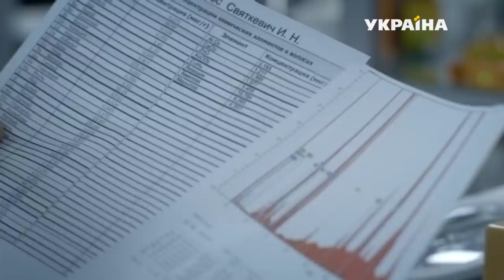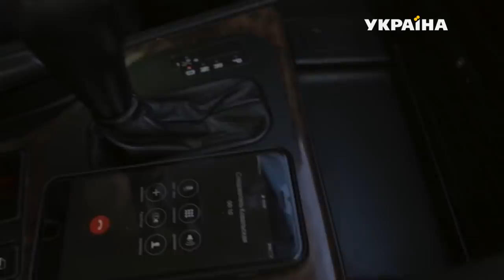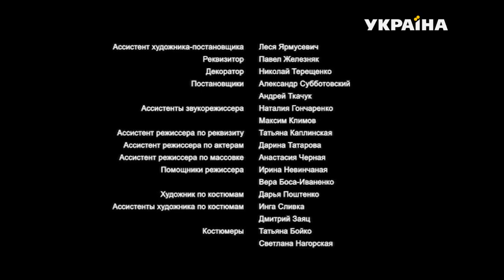Спецы (Серия 13)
Новый начальник экспертно-криминалистической лаборатории МВД Андрей Макаров — настоящий спец. Он умен, имеет блестящее образование и крайне внимателен к деталям. Часто именно благодаря вниманию Макарова до мелочей и его нестандартным выводам раскрываются самые сложные преступления.

Макаров и его экспертная группа тесно сотрудничают с Богданой Ковальской, следователем МВД. Они понимают друг друга с полуслова, однако их отношения не всегда безоблачны. Андрей и Богдана могли бы стать парой и в реальной жизни, но сейчас ни один из них не готов открыться новым чувствам.

Андрей — неисправимый циник и мизантроп, поэтому его отношения с коллегами стабильно напряжены. Есть у нашего героя и скелет в шкафу. Причиной его возвращения в органы после вынужденного увольнения стала смерть любимой сестры. Преступление осталось нераскрытым — его списали на обычное ограбление, но Макаров уверен — это было умышленное убийство. И теперь он полон решимости найти убийцу сестры.